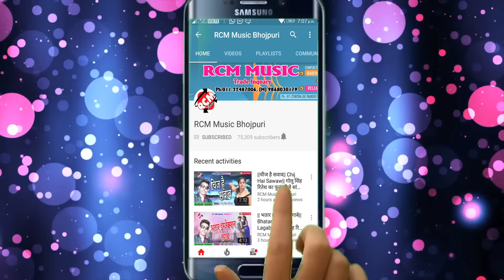|| दलानी में घुस गईल पानी हो || Dalani Me Ghus Gail Pani || अवधेश प्रेमी यादव बाढ़ वीडियो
Title: Dalani Me Ghus Gail Pani
Singer: Awdhesh Premi Yadav
Lable: RCM Music
Lyrics:  Vicky Vishal
Video Director:  P Krishana
DOP: